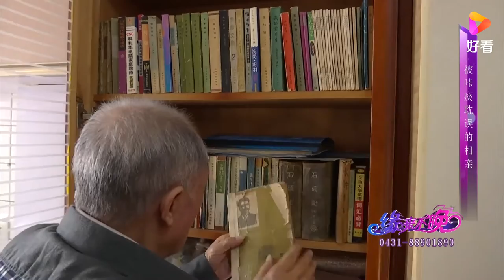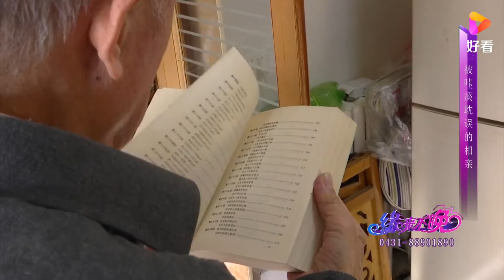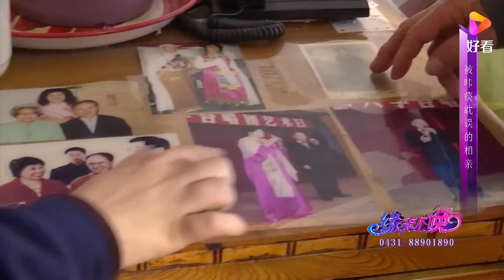瓦匠大哥爱读世界名著，退休后也闲不住又自学各种乐器丨缘来不晚